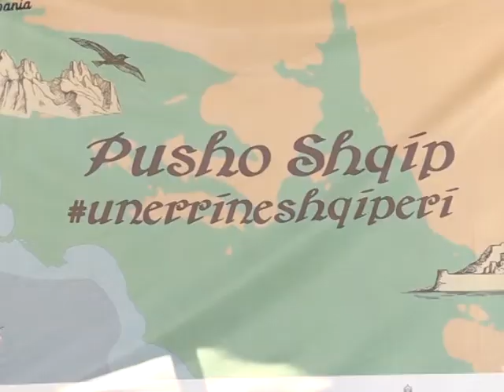Shengjini i hapur per turistet.